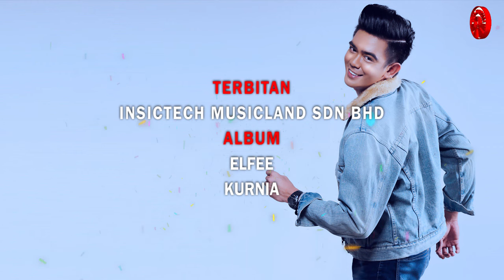Elfee - Kurnia [Official Lyric Video HD]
KURNIA
ARTIS : ELFEE
CIPT. / LIRIK : DIOR / KHAI RAFIK
Awan mendung mega kelabu
Hujan rintik menyapa sendu
Jangan dihitung yang telah lalu
Jadikan detik permulaan baru

*Sinar rumpun suria jiwa
Terangi hati yang telah ternoda
Tunjukkanlah cahaya di syurga
Moga terlerai azam nadi sukma

Reff* Dimanakah minta padanya
Dimanakah kekuatan jiwa
Dimanakah dirimu mulia
Dimanakah kurnia kan cahya (2x)

Luhurlah jiwa jika berdoa
Pinta padanya istana bahagia
Dunia ini singgahan semata
Ujian badai senandung harinya

Tiada kuasa yang lebih tinggi diatas
Sebesar alam semesta
Tak terbatas walaupun segala tak diendah
Namun ku cuba agar tak
Menang sekilas pantas kebesaranNya
Yang Agung Yang Mahsyur Yang Esa
Dari Dia
Laungkan ……

Dimanakah minta padanya
Dimanakah kekuatan jiwa
Dimanakah dirimu mulia
Dimanakah kurnia kan cahya

Dimanakah
Ulang *
Ulang Reff* (3x)

Album : Elfee - Kurnia